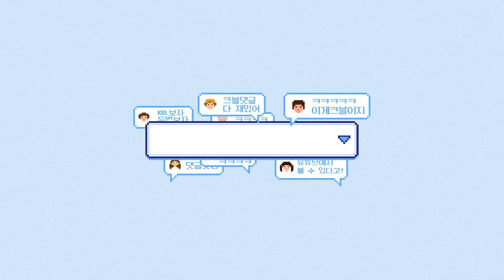이번주 크블 덩크로 찢었다🔥 | 크블크블 와글와글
👥여기 올스타전 경기인가요...?👥
짜릿하고 화려한 덩크 SHOW TIME!